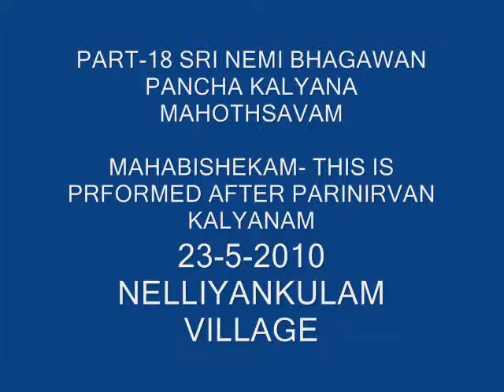PART-18 SRI NEMINATHA SWAMI PANCHAKALYANAM- MAHABISHEKAM-1-23-5-10.wmv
Sri Neminathaya namah
Dear all
  in this part of Panchakalyana Mahothsava of Sri Neminatha Bhagwan celebrated at Nelliyankulam village from 19th to 23rd may 2010 , we view Mahabishekam  : this  was performed after Parinirvana Kalyana celebrations. The Mahabishekam event  is given in two parts. what we view now is the first part . the next one is the second part of Mahabishekam and the  concluding part of Pancha kalyana mahothsavam
please visit Nelliyankulam
Jai Jinendra
Prof.Dr.Kanaka.Ajithadoss